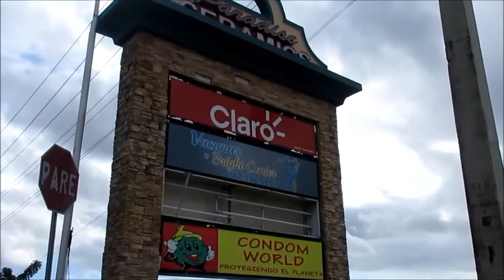Visit to the Pediatric Eye Doctor and Refugee Camp in Mayaguez, Puerto Rico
We took Aeden to the Pediatric Eye Doctor (Ophthalmologist) in Mayaguez to check for esotropia/strabismus and we found a refugee camp in the park in the rain as well as some other interesting happenings on Britton's birthday.